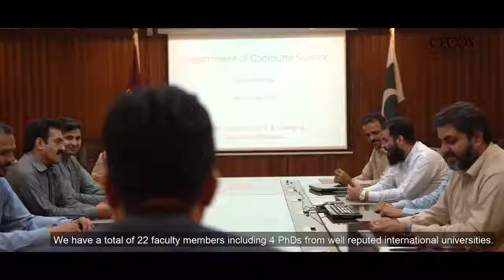Department of Computer Science CECOS University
Admissions are open at CECOS University, Department of Computer Science. It is a fast-growing field in the 21st century and presents countless opportunities to the students.
InspireTheWorld with your drive to shape a better tomorrow.